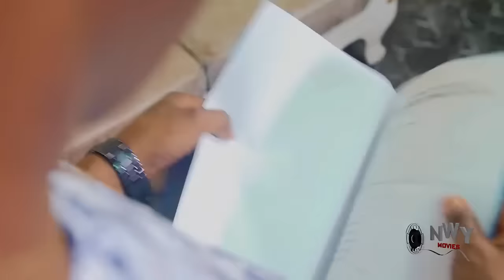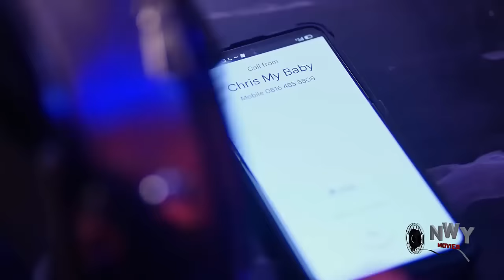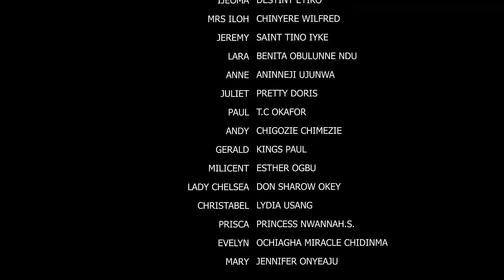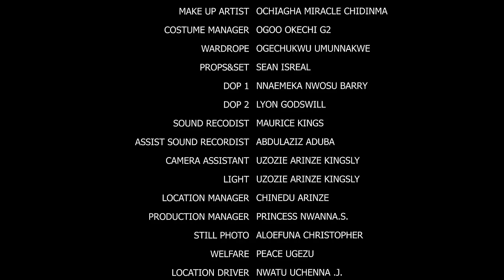BETTER THAN A WIFE (2023 New) - Frederick Leonard, Peggy Ovire, Destiny Etiko Latest Nigeria Movie